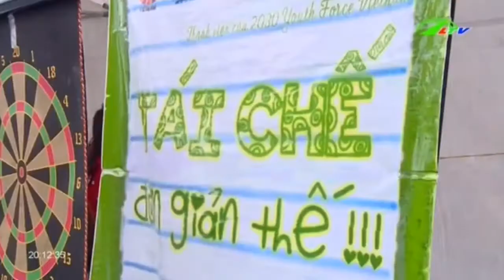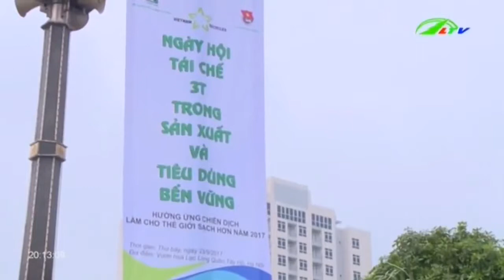Ngày hội tái chế 2017 | Xã Hội Lâm Đồng TV